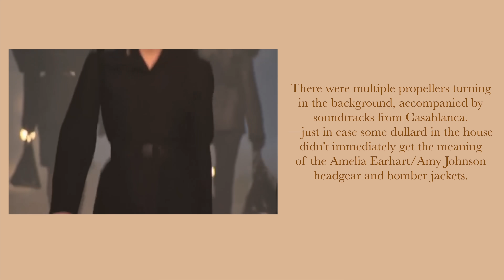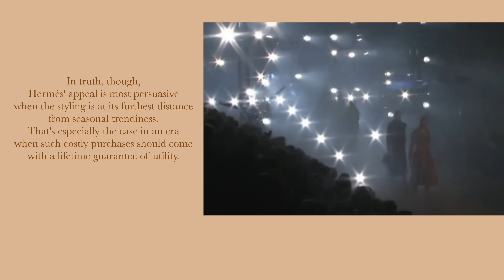【審美巔峰】愛馬仕的經典秀場《衝上雲霄》-深度解析愛馬仕2009秋冬大秀- AHA LOLO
深度解析愛馬仕2009秋冬大秀，一些超越時間的時尚秀場

WeChat：AHALOLO-info
新浪微博：lolo-may/AHA没有事业线